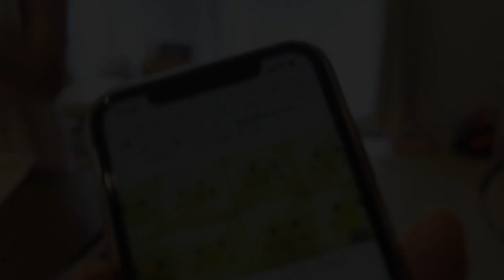【Vlog 2】（日本語付き）Cùng làm bánh mỳ sữa gà con chúc mừng sinh nhật em Gà/ひよこのミルクちぎりパン/Milk Fluffy Bread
Chào cả nhà, đây là Vlog chúc mừng sinh nhật em tớ, em Gà nên chúng tớ đã cùng nhau làm một chiếc bánh mỳ bơ sữa hình gà con siêu cu te như thế này. trong Video này mình vào vai cô giáo chỉ làm bánh cho em Gà, các bạn xem vừa làm cùng chúng mình nhá^^
🥐Nguyên liệu
 Bột bánh mỳ số 13: 250 g
 Sữa tươi không đường: 180 ml
 Bơ nhạt: 30 g
 Đường: 30g (ăn ngọt có thể cho thêm)
 Men nở khô (Dry yeast): 2g
 Muối: 5g
 Ngô ngọt (mỏ gà)
 Vừng đen (mắt gà)
Về nguyên liệu làm bánh mỳ ở Nhật mình có tổng hợp lại 1 bài ở Blog. Các bạn tham khảo nhé

🥐 Ingredients (原材料)
 Bread flour: 250g　（強力粉）
 Milk: 180 ml　（牛乳）
 Butter: 30g　（バター）
 Sugar: 30g　（砂糖）
 Dry yeast: 2g　（ドライイースト）
 Salt: 5g　（塩）
 Corn　（コーン）
 Black sesame　（黒胡麻）

●Kết nối với mình qua các kênh dưới đây